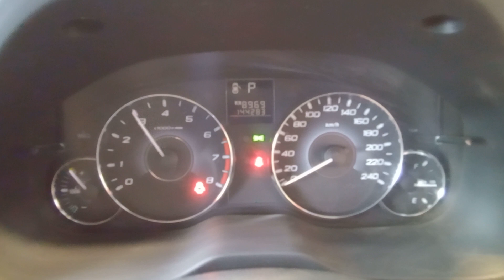DISMANTLING 2010 SUBARU OUTBACK AWD WAGON 2.5LT PETROL WITH CVT AUTO TRANS C8331